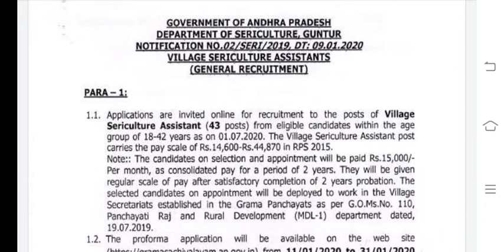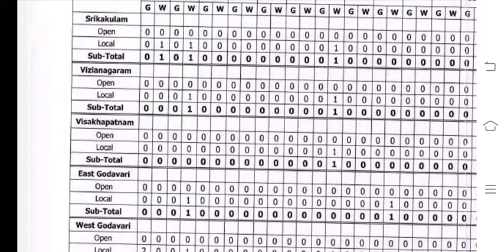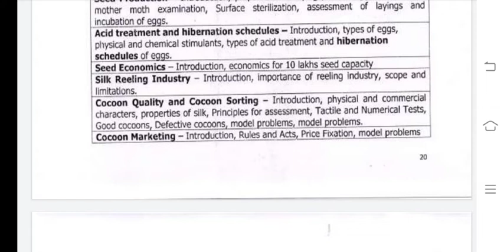sachivalayamjobs2020||village sericulture assistant 43